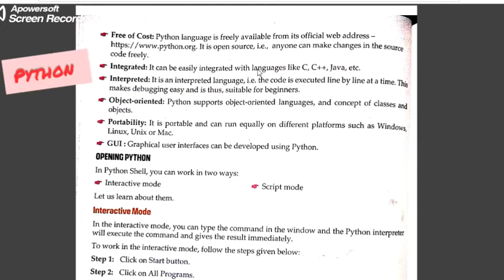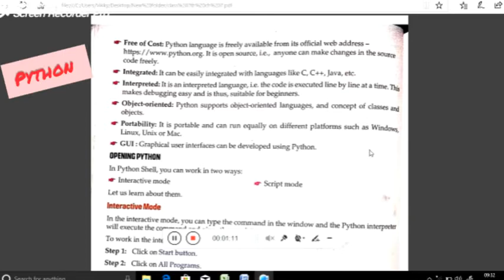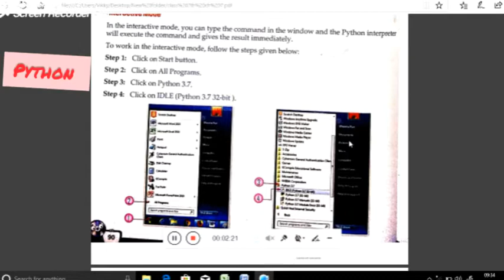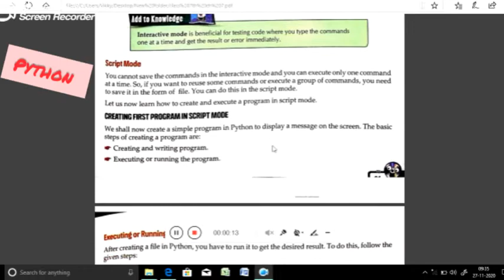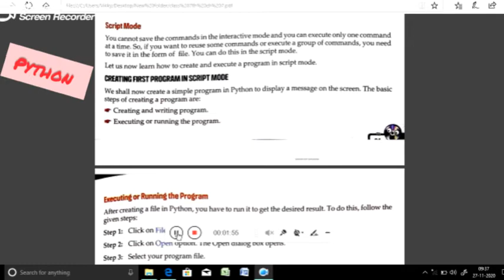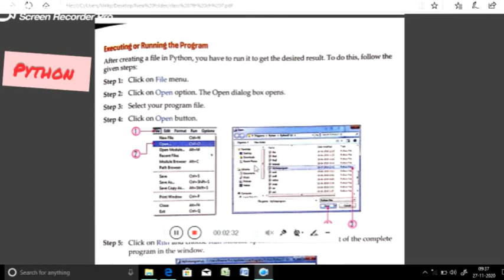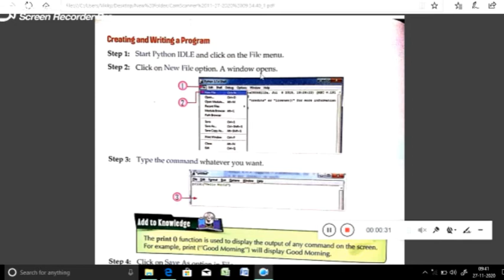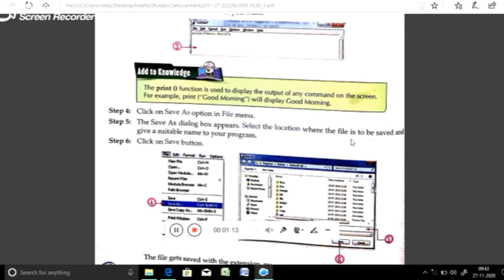Introduction to Python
some information about Python